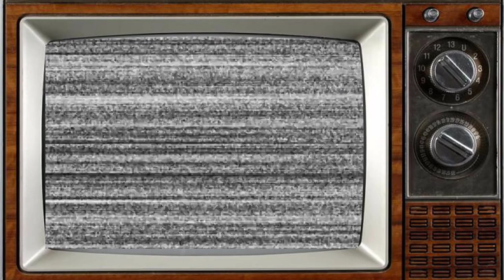Scent of a Woman (1992) What Happened To The Cast After 31 Years?! (Then And Now 2023)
Scent of a Woman is a 1992 American drama film produced and directed by Martin Brest that tells the story of a preparatory school student who takes a job as an assistant to an irritable, blind, medically retired Army lieutenant colonel. The film is a remake of Dino Risi's 1974 Italian film Profumo di donna, adapted by Bo Goldman from the novel Il buio e il miele (Italian: Darkness and Honey) by Giovanni Arpino. The film stars Al Pacino and Chris O'Donnell, with James Rebhorn, Philip Seymour Hoffman (credited as Philip S. Hoffman), Gabrielle Anwar, and Bradley Whitford in supporting roles.